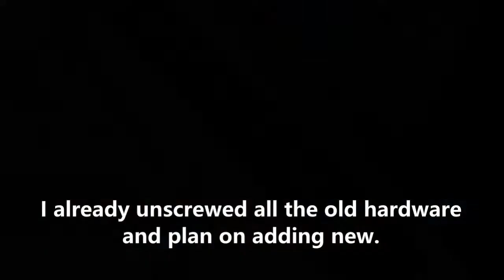Furniture Flip - (Part 2) 1930's Cabinet Makeover in Behr Chalk Paint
Part 2 of the vintage cabinet makeover where we apply the first layer of chalk paint as well as other quick fixes.